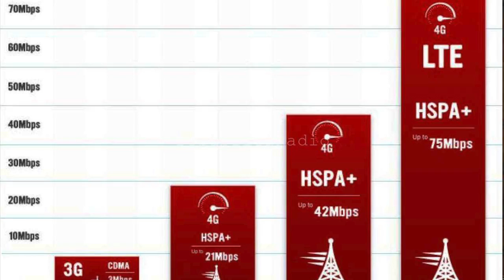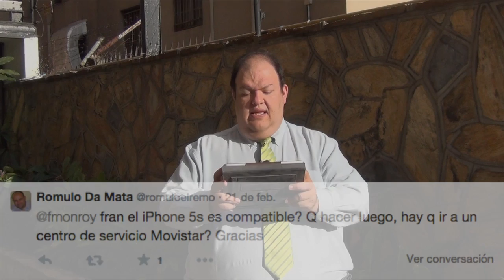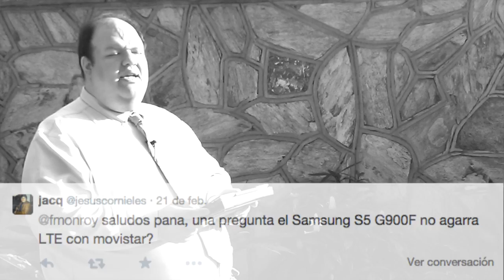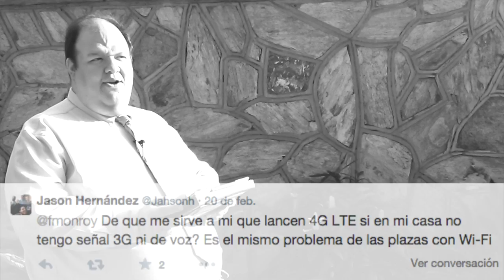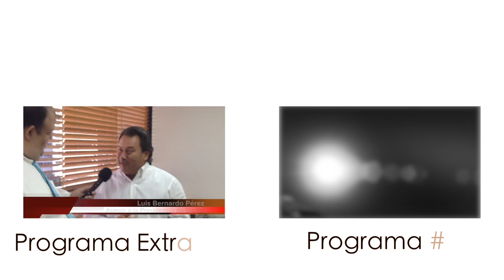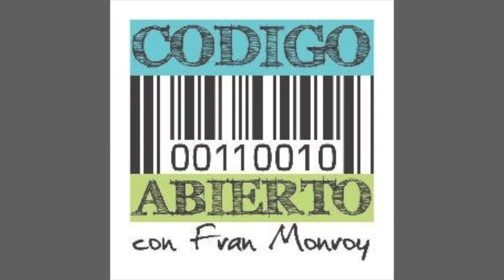Todo lo que Debes Saber de Movistar y Digitel LTE 4G: Código Abierto Extra 3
En Código Abierto con Fran Monroy, hoy vamos a explicar las diferencias entre 3G y 4G, ¿Cómo acceder a la tecnología 4G? ¿Qué necesito? Diferencias entre Movistar y Digitel en LTE y las preguntas del público.